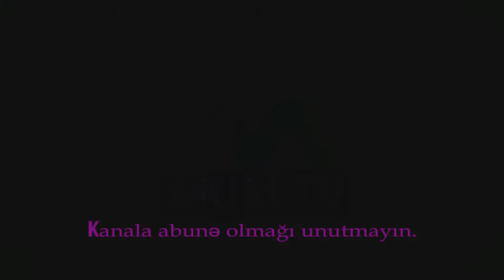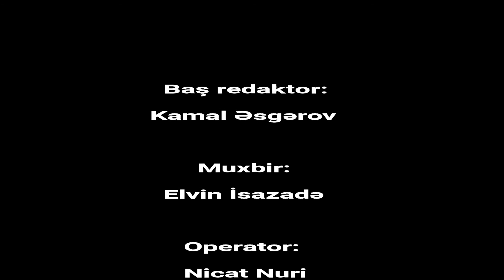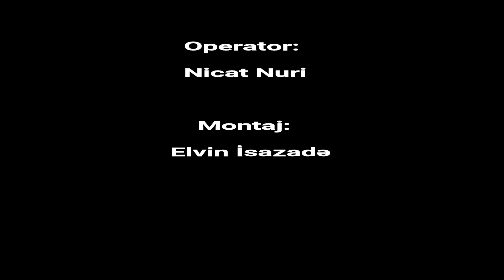cekilis zamani qezaya sebeb olan ne idi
M.U.M.Tv, DogruXeber.az informasiya agentliyi.
Təsisçi və Baş Redaktor: Kamal Əsgərov
Edited: Nicat Nuri & Elvin isazadə
Qaynar xətt: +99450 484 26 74
Watshapp: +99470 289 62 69